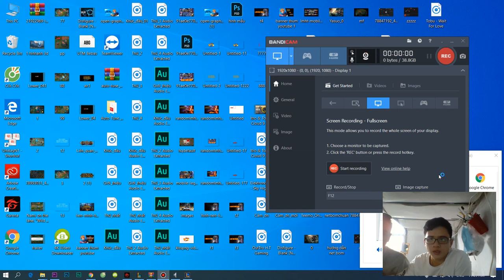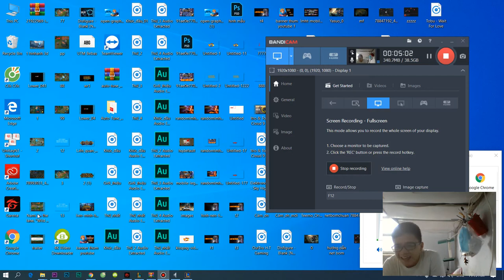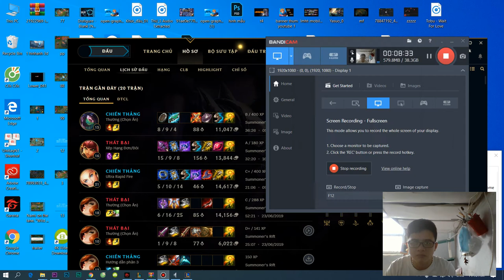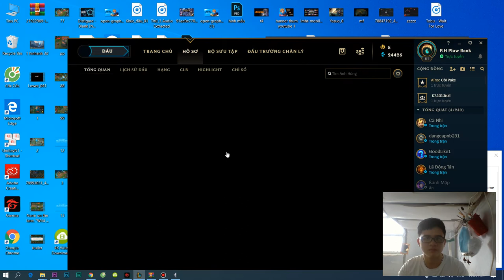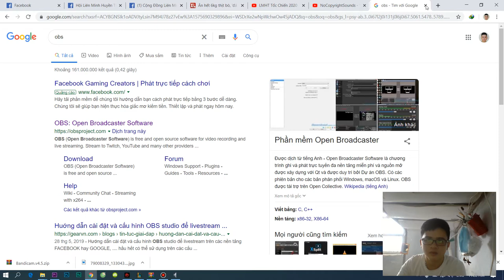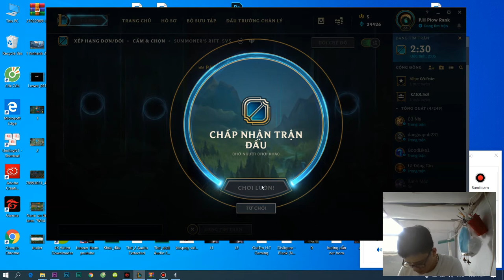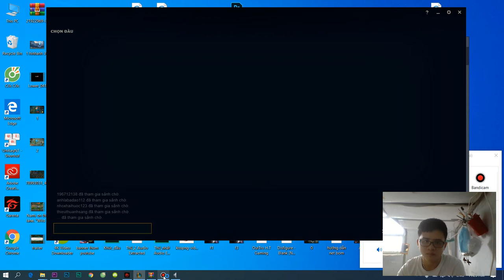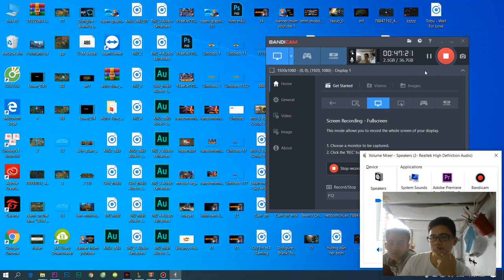liên minh huyền thoại PN Gaming